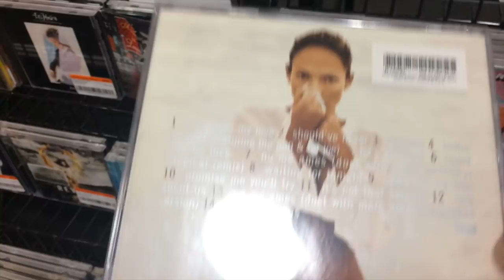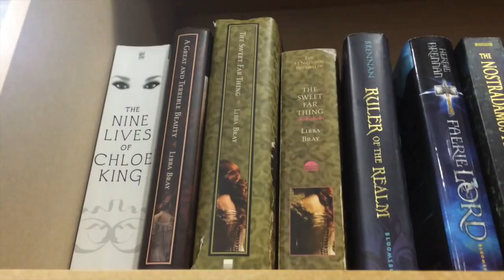POINTLESS BOOKSTORE VLOG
the one in which i waste 2+ minutes of your time with shaky vlog angles.

♫ MUSIC ♫
Drifting - Tim Legend